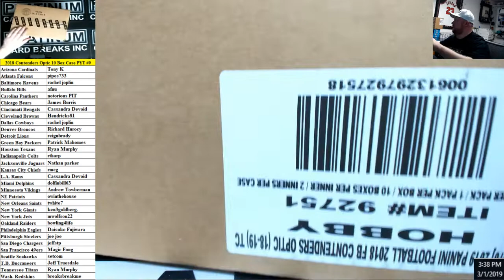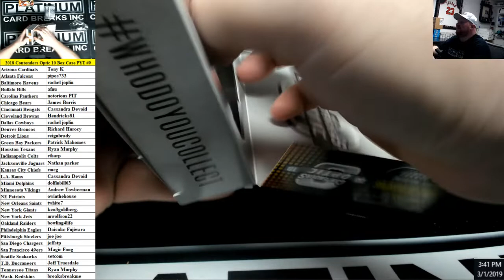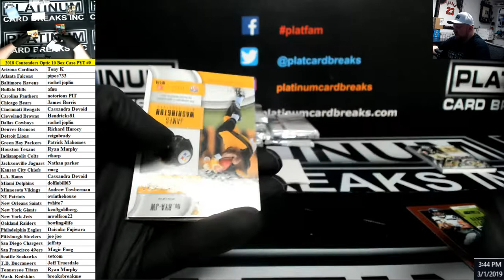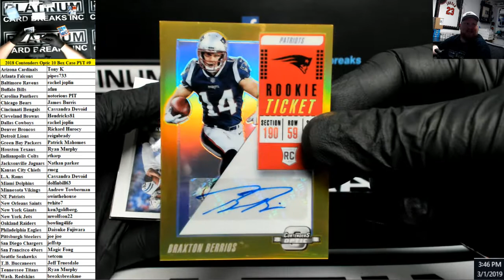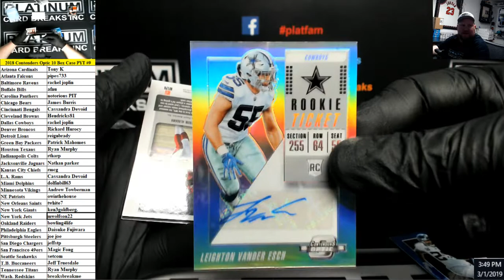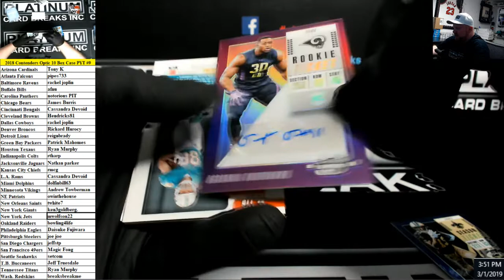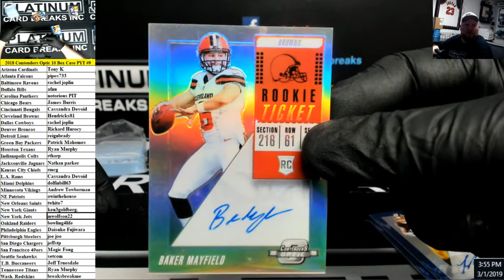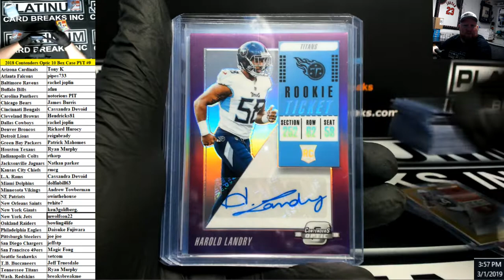2018 Panini Contenders Football 10 Box Inner Case PYT #9